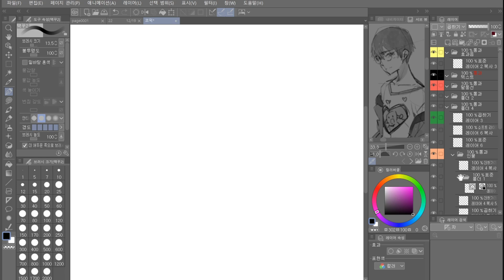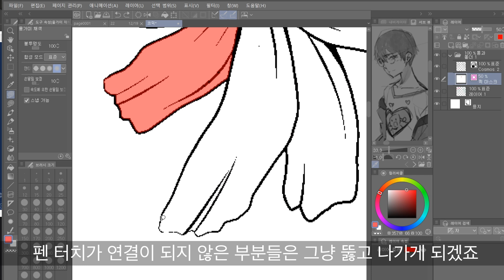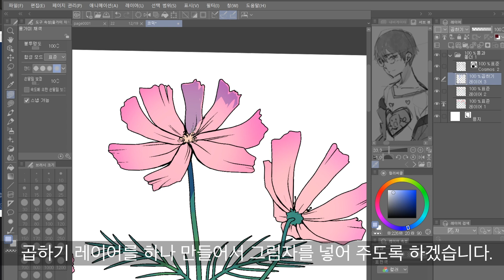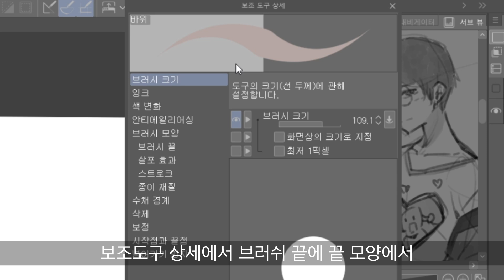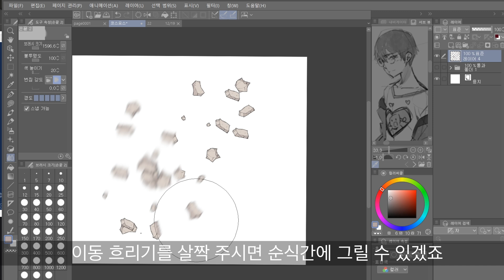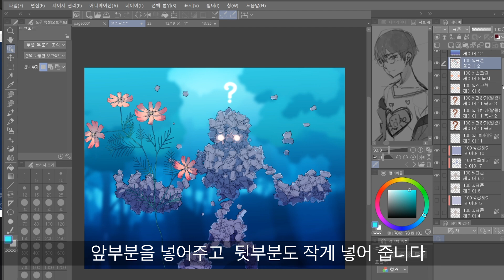클립스튜디오페인트 소재를 활용해 봅시다